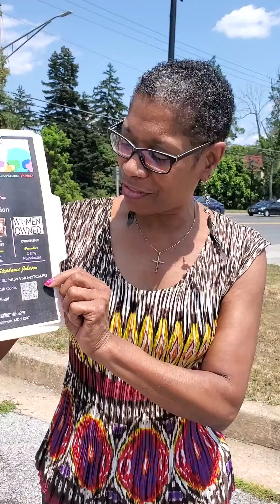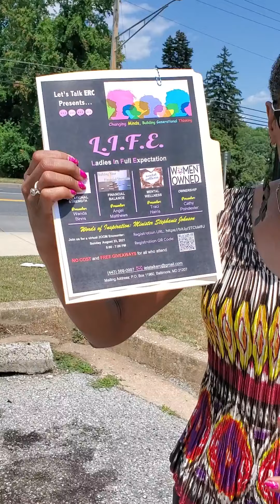Let's Talk Empowerment Resource Center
Present...L.I.F.E.
Ladies in Full Expectation Women Conference
Join us for a virtual Zoom Encounter
Sunday August 22, 2021
5:00 - 7:00 PM